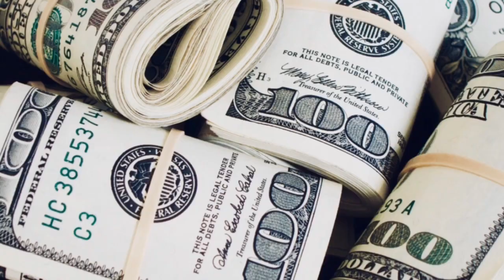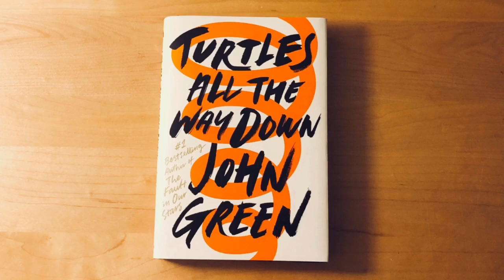Turtles All the Way Down Book Trailer